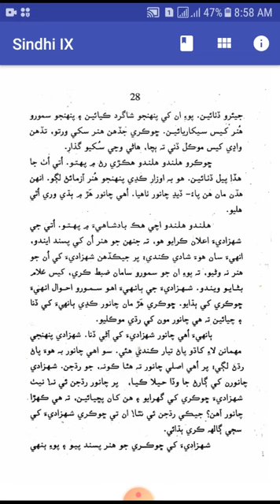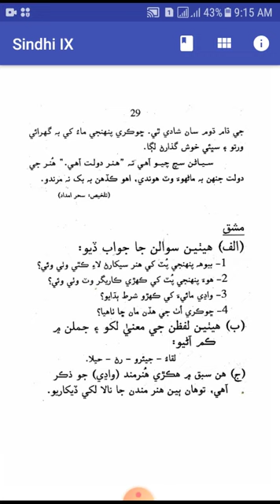Sindh X lesson # 8 Hunar Dolat Aahay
Video from Abdul Wahab Mirza